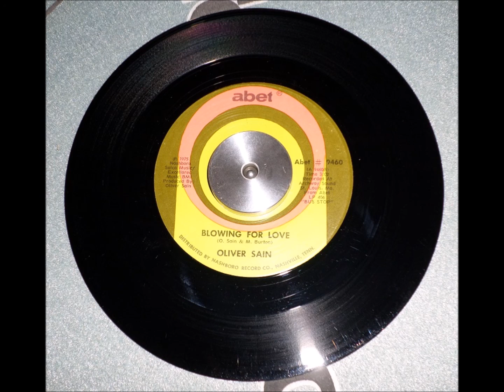Oliver Sain - Blowing For Love (HD)